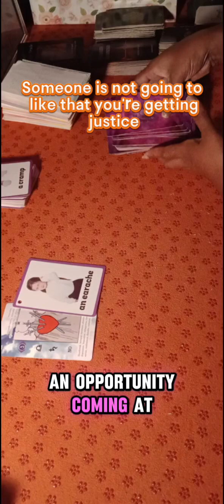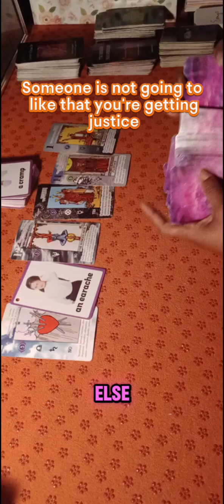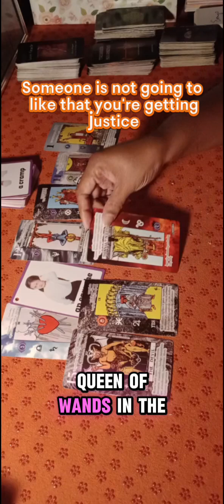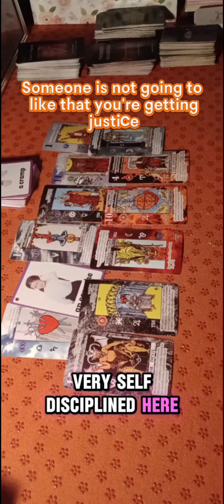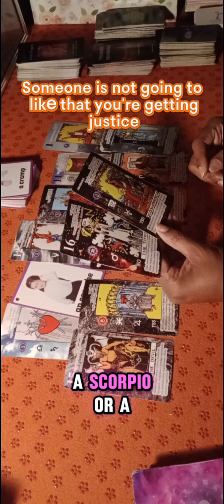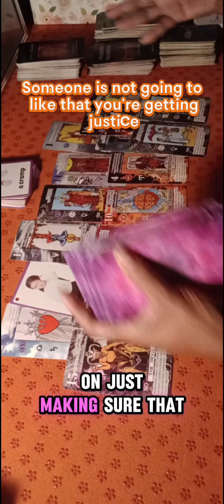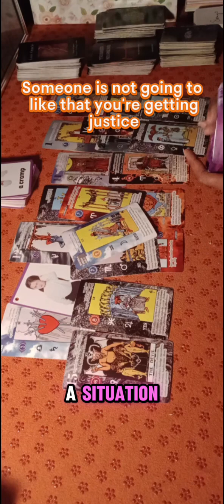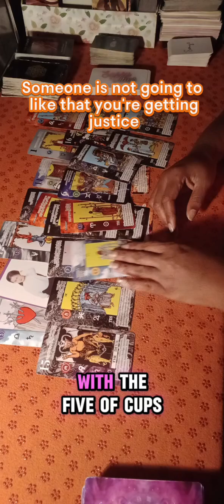You're Getting Justice While They're Getting Karma. They Don't Want to Hear About Your Good News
🔮✨ Tarot Reading by @dreamseer444 ✨🔮

Seeking guidance on your journey? Connect with the energies and insights from the cards to find clarity, healing, and direction. 🌟

✨ Trust your intuition, and remember, the answers you seek are within. ✨

Book your personal reading at dreamseer444.square.site 🔗